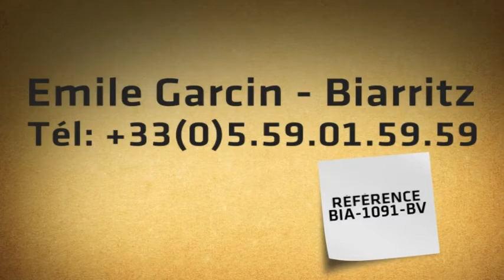Urrugne, proche Saint Jean de Luz, vue féérique sur les montagnes, à vendre maison sur 2 hectares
idéalement située à quelques minutes de Saint Jean de Luz, dans un environnement campagnard splendide, au calme parfait, avec une très belle vue sur la Rhune. Implantée sur un très beau terrain de 2 hectares, dominant une vue sur les montanes à 180° face au Sud, cette maison de famille d'architecture néo-basque, d'environ 400 m², se distingue par son plan particulièrement ouvert sur le jardin et les terrasses. Volumes de réception exceptionnels, 5 chambres, 4 salles de bains, immense sous-sol, 1 maison d'invités, piscine, pool house, garages. COS résiduel.